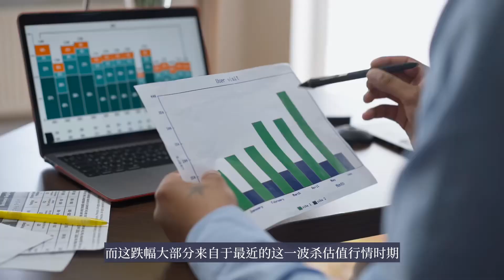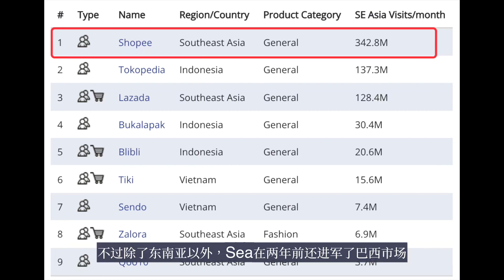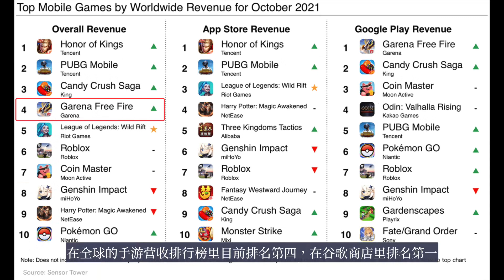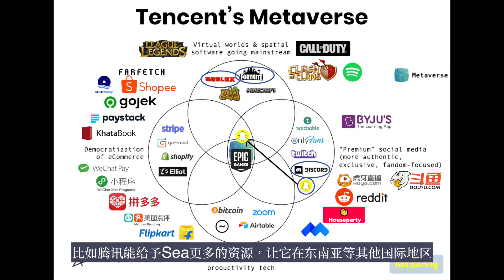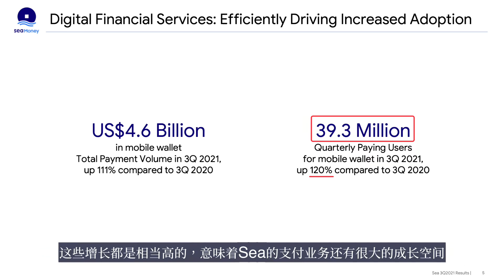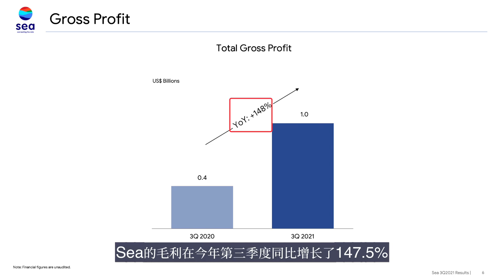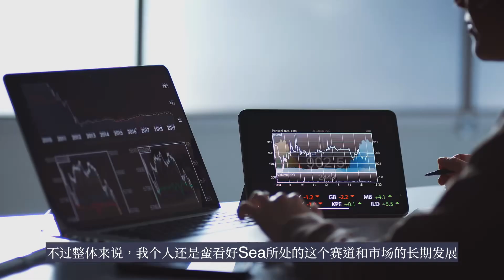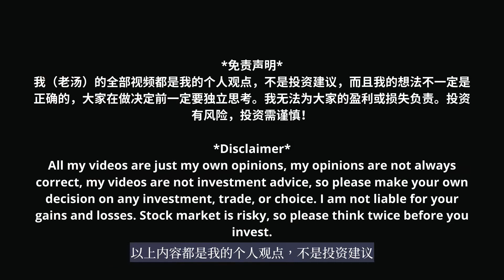Sea财报深度分析! SE下跌了42%! 机会还是陷阱? 纳指在危险的边缘?【美股分析】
M1 Finance 智能券商开户链接 (零碎股 + 自动组合Rebalance + 定投 + 设计投资组合）需SSN：
🎄圣诞活动：现在用我的专属链接开户入金最高送$500和一年免费的M1 Plus会员 (价值$125) 🎁

会员福利：
1）日常更新我的交易和【微牛3万投资挑战】
2）每日会员社区总结
3）每月一期Q&A 会员VIP视频
4）VIP 电报群（回答问题）
5）股票分析（股票提示）

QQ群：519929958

IBKR券商开户链接（零碎股 + 低融资利率 + 组合Rebalance) 美国和 *国际用户* 都可以开户：
如果大家想帮我增加一点浏览量也可以点一下这个IBKR的链接哦～ 谢谢大家的支持！

用我的专属链接开户后可获得一支价值在$2.5 - $250之间的股票。入金$100后，还可以获得第二支价值$12 - $1400的股票。

0佣金美股/ETFs/期权
【美国居民开户链接】：
即日起至11月10日04:30（ET），新用户最高获得2股免费股票！
【开户奖励】
奖励1次抽奖机会，可抽取1支价值 $3~$350的股票。
【入金奖励】
存入 $2,000 并在 30 天内保持 $2,000 或以上的平均资产时，可获得一只价值约 $50的免费 GM（通用汽车）股票。

即日起至11月1日 09:59 SGT，新用户最高领取S$200 + iphone 13
【可参与人群】：
  10月份注册和开户，且从未有过入金记录的用户。
【入金奖励内容】：
1. 活动期间入金到账2,700新币以上或等值的港美元，得价值200新币股票现金券包。
2. 活动期间入金到账8,000 新币以上或等值的港美元，得价值1 股免费推特股票 (TWTR) 价值约  85新币 (仅适用于 2021 年 10 月 19 日 20:00 hrs SGT 之后进行首次入金，並在活动期间成功完成入金)

即日起至2021年10月31日
【開戶奖励】
1. 價值HKD1,000股票現金券
2. 價值USD 30 美股免佣卡
【入金奖励】
-首次存入等值10,000港元或以上系統即時發放港股證券買賣一世免佣*、1張價值USD30美股免佣卡及5張價值HKD200股票現金券到「卡券中心」

老李，小楠，番茄和老汤的「终身学习读书会」终于和大家见面啦！
我们4人会带大家一起读书，一起学习！现在加入还有1800小时的免费有声书！
「终身学习读书会」= 一年100本经典好书+15-20分钟读书音频+干货总结思维导图！
** 加入读书会的用户还可以加入到我们的专属读书会Facebook群组 **

《gurufocus 中文版》是一个分析股票和提供股票详细数据和资料的投资网。用我们的专属链接可以获得8折优惠和7天的免费试用，7天内不喜欢的话可以随时取消。

TipRanks专业投资分析师网（9折优惠属链接，30天内随时可退）

开户入金任意金额就可获得抽股票机会2次，价值在$2.50 - $1,000之间。入金最高返现200刀哦～

*免责声明*
我（老汤）的全部视频都只是我的个人观点，不是投资建议，我的观点可能是错的，大家在做决定前一定要独立思考。我无法为大家的盈利或损失负责。投资有风险，投资需谨慎！